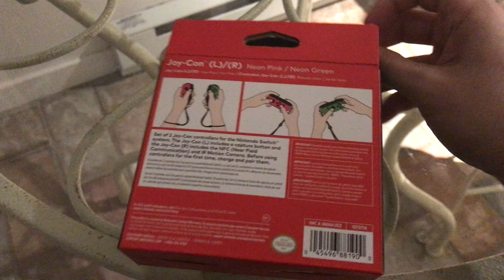Splatoon 2 Nintendo Switch Neon Pink/Neon Green Joy Con Unboxing (4K)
Maniac has loved owning a Nintendo Switch and could always use a second set of controllers for his new console. Today, he picked up the limited edition  Splatoon 2 Themed Neon Pink/Neon Green Joy Con Controllers set. Let’s see what’s in the box!